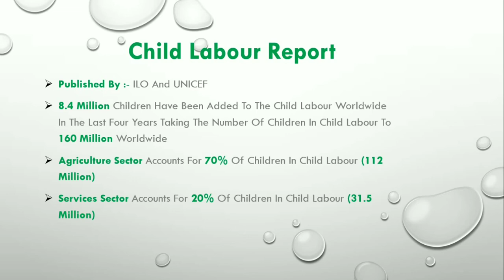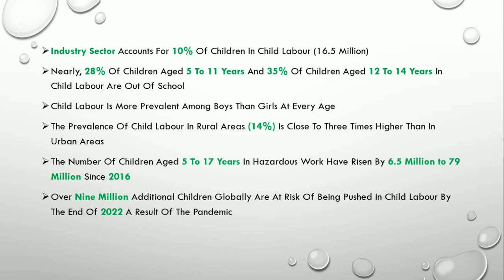Child Labour Report 2021